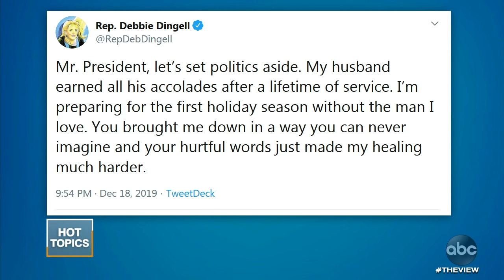Trump's Vindictiveness at Rally | The View